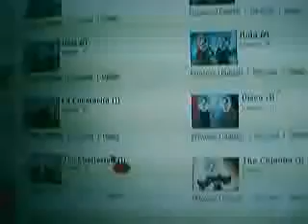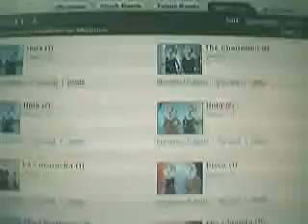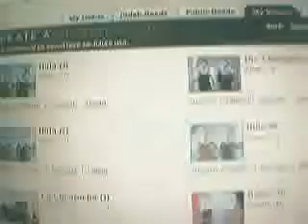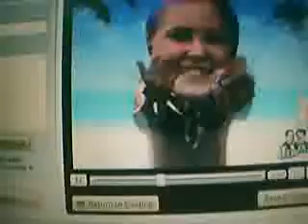Jib jab shows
some of my jib jab shows